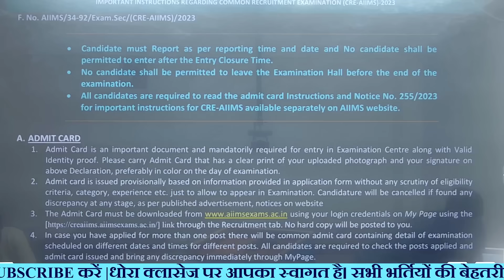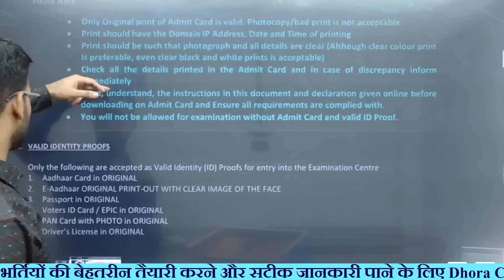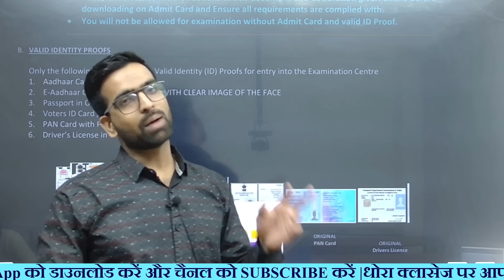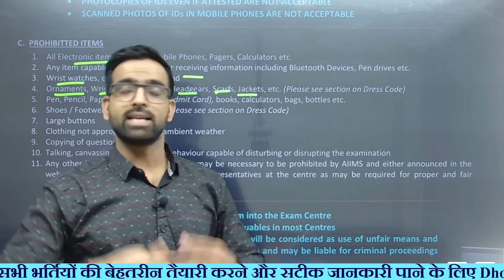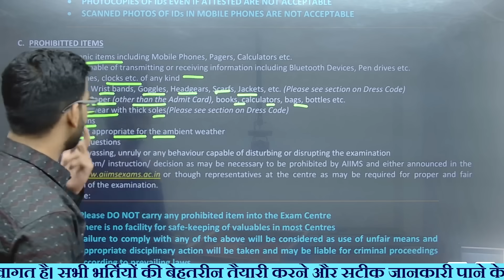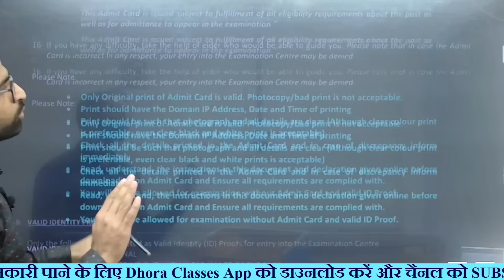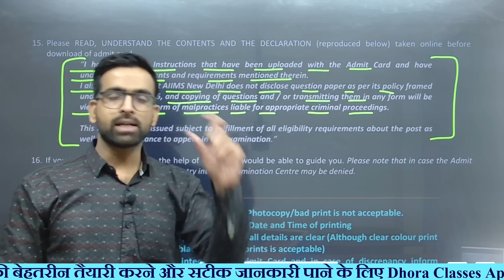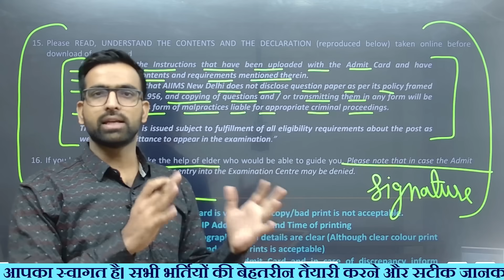AIIMS CRE Self Declaration क्या है| AIIMS CRE Exam Center kya le jana hai| AIIMS CRE SelfDeclaration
➡️ सभी LIVE बैच उपलब्ध  ⬇️
➡ Dhora Classes App ( धोरा क्लासेज एप) Download करें 👇
s/de...

                           🇮🇳जय हिन्द🇮🇳
                           🙏धन्यवाद🙏

* Dhora Classes Channel -  @dhoraclasses

* SSC With Mahaveer Sir -  @Mahaveersir

AIIMS CRE EXAM 2023, AIIMS CLASS, AIIMS CRE PREVIOUS YEAR PAPER, AIIMS Hospital Attendant Class
aiims bhopal vacancy 2023,AIIMS Exam Date 2023, AIIMS Attendant Class 2023, AIIMS Bhopal Exam date  OFF, AIIMS total Form
AIIMS CRE एग्जाम 3 घंटे का कैसे होगा ?, AIIMS CRE Exam time, AIIMS CRE Exam Duration 3 Hours ,
AIIMS CRE Post Preference Kaise Bhare, AIIMS Attendant Post Preference, AIIMS Post Preference